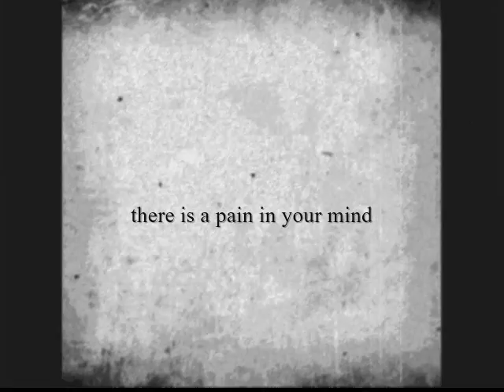Space Stomper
MANIC DEPRIVATION & OVER-EXPOSURE track 12